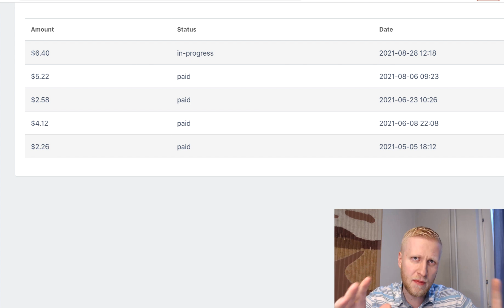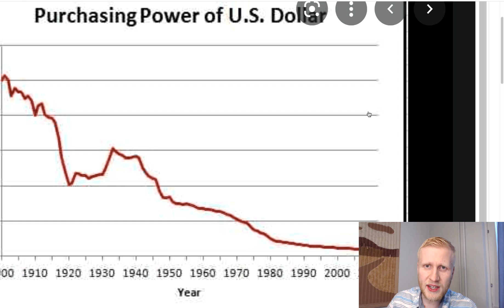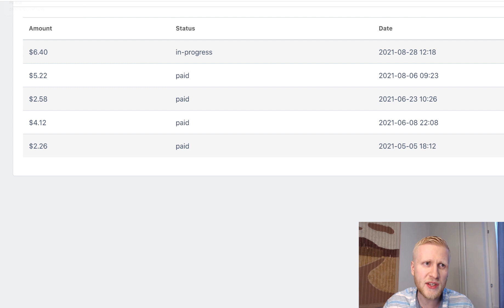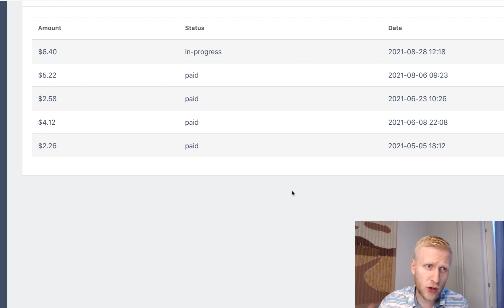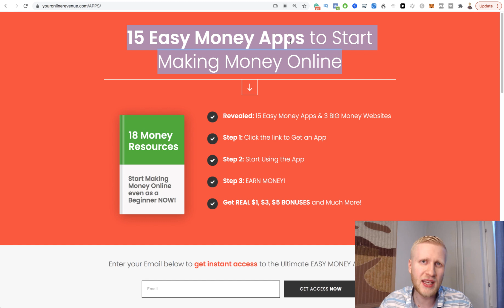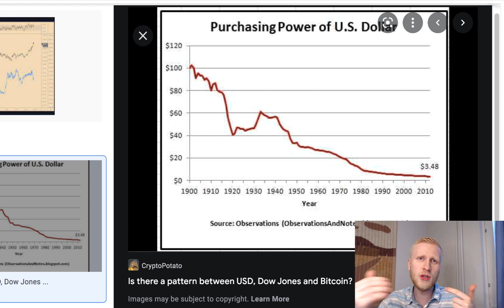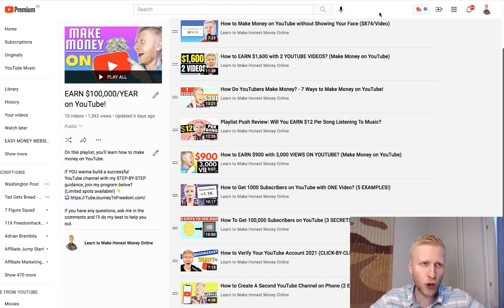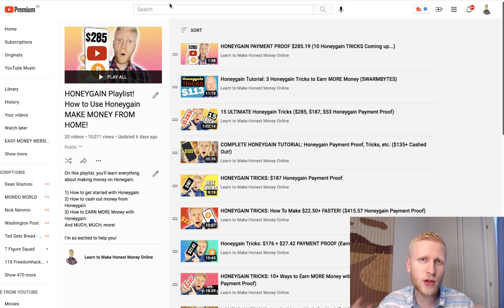Pawns App Review Payment Proof $20.58 - Honeygain Alternative (Apps Like Honeygain)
In this IPRoyal Pawns Payment proof video, you'll see Apps Like Honeygain💰

After creating my first IPRoyal Pawns review, many of you (=my YouTube subscribers) have requesting me to create more a videos about it and compare IPRoyal Pawns vs Honeygain vs CryptoTab vs PacketStream.

IPRoyal Pawns is a well-known Honeygain Alternative that gives you automatic money online. I also show in the video also other apps like Honeygain such as CryptoTab and Packetstream.

One of the easiest way to increase your earnings is to use all Honeygain, PacketStream, CryptoTab and IpRoyal Pawns simultaneously.

If you have any questions about this Honeygain alternative = IPRoyal Pawns or earning money online in general, ask me in the comments below and I'll do my best to help you out!

🔴 RESOURCES MENTIONED IN THIS IpRoyal Pawns PAYMENT PROOF VIDEO 🔴

BIG MONEY WEBSITES

🔴 See how Patrick Makes $1,000,000+/YEAR on YouTube!

AUTOMATIC INCOME APPS

🔴 EARN FREE BITCOIN Automatically!

LEARN MONEY-MAKING SKILLS

🎥Learn the STEPS Make Money on YouTube WITHOUT Recording Videos!

👍 See the Steps that Made me $3,000 in 1 Day online!